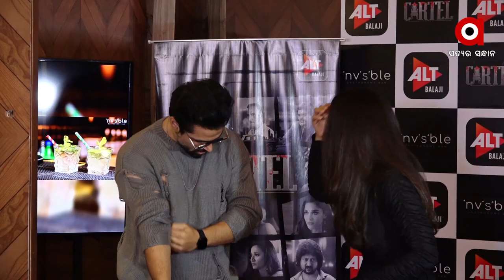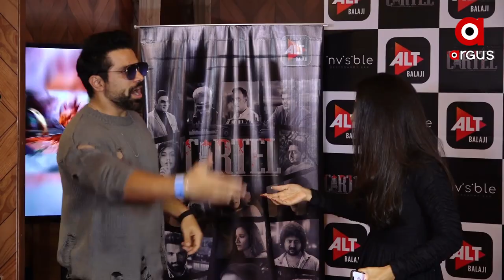Sonam Gupta Bewafa Hai? ଉତ୍ତର କହିବେ Surbhi Jyoti